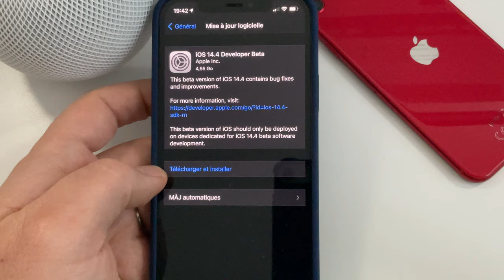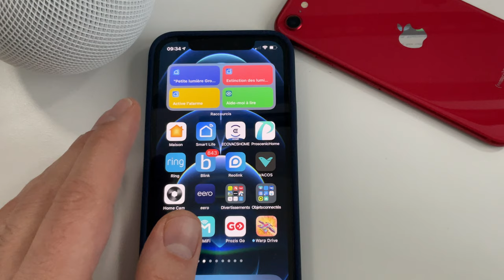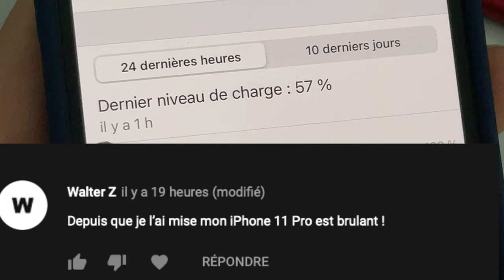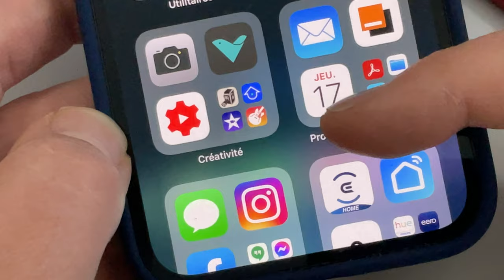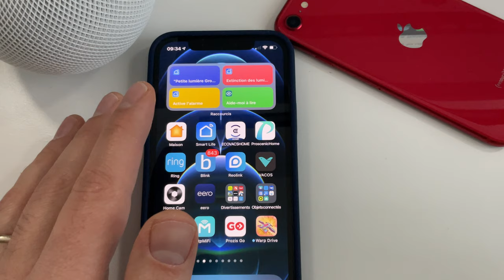iOS 14.4 beta 1 : Les nouveautés ou pas du nouvel iOS pour iPhone (HomePod & iOS 14.4 pas testé)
Les mises à jours continuent chez Apple et cette fois ci en plus de watchOS 7.3, macOS 11.2 c'est au tour d'iOS 14.4 de faire son apparition. Dans cette vidéo, je vous parle des nouveautés iOS 14.4 sur iPhone 12.
Coque PROBIEN pour iPhone 12